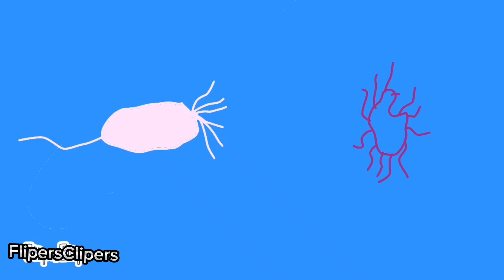Non-existent carnivorous lifeform attacks and consumers other non-existent lifeform looped